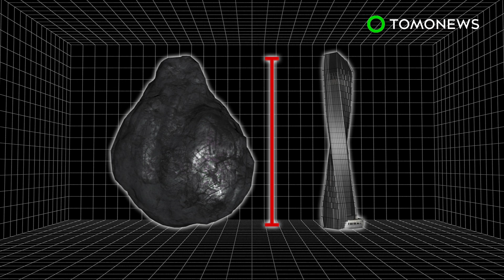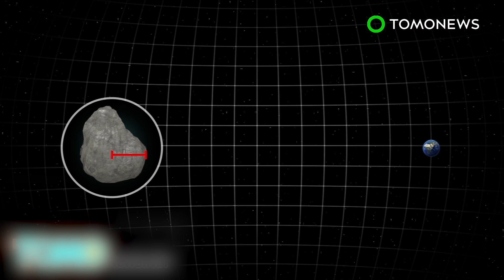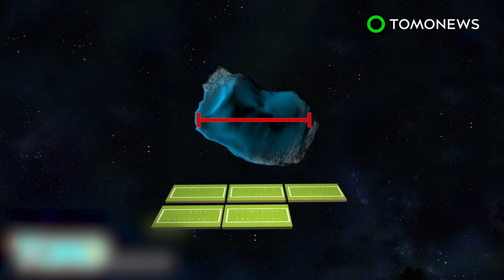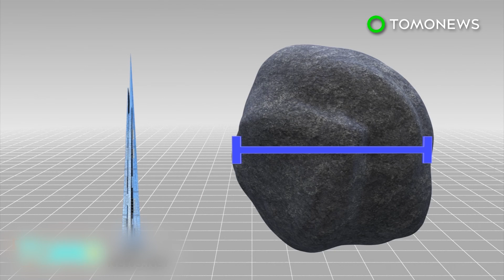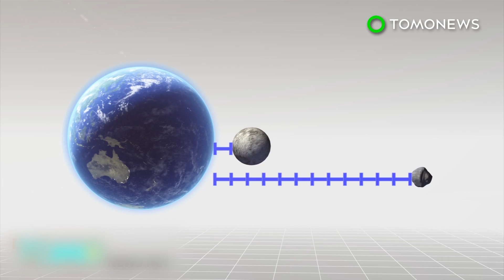Giant asteroid: 650-meter 2014 JO25 asteroid is going to fly by Earth on April 19 - TomoNews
SPACE — A whopper of a space rock is set to get up close and personal to Earth in the coming days. But fear not, it’s not on a collision course, so no asteroid apocalypse...yet.

A asteroid known as 2014 JO25 is roughly 650 meters across — that’s the height of the world’s second tallest building, or the length of six NFL football fields.

NASA reports that the massive rock will pass Earth at a safe distance of 1.8 million kilometers, or about 4.6 times the distance from the earth to the moon.

The asteroid will approach Earth from the direction of the sun, and is set to fly past on April 19.

With a surface twice as reflective as the moon, the asteroid will still be visible in the night sky for those using only small telescopes.

The rock will only be visible for one or two nights. It’s a rare opportunity for astronomers to study the massive specimen, which won’t be this close again for at least 500 years.